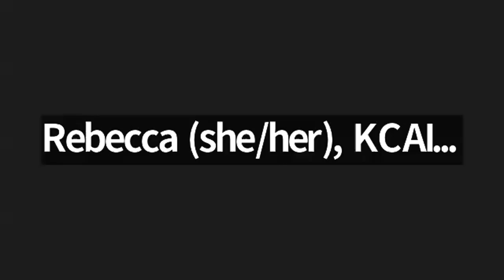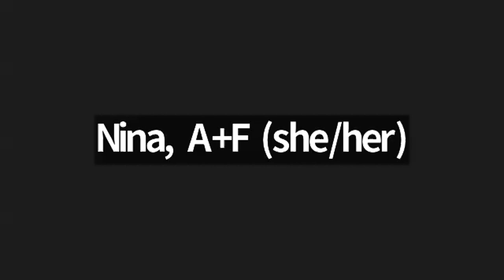Imaginación colectiva + futuros radicales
Hope-Lian Vinson, artista residente en Kansas City, modera una conversación sobre el papel de los artistas en la organización radical. Trabajando en las intersecciones del arte y la organización comunitaria, los panelistas Patricia Bordallo-Dibildox, Nasir Anthony Montalvo y Chad Onianwa comparten sus perspectivas críticas sobre las prácticas solidarias, la construcción del poder local y el uso del arte como herramienta para la imaginación colectiva. Los panelistas debaten la despolitización de "las artes" y desafían sus estrechos marcos ampliando nuestras definiciones de la práctica artística a través de una lente centrada en la comunidad.

Grabado originalmente en inglés.